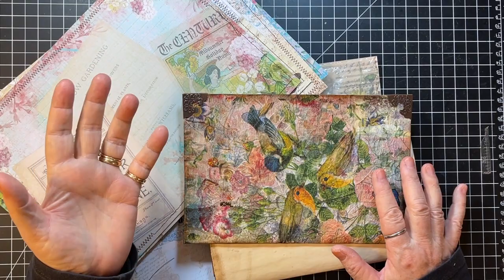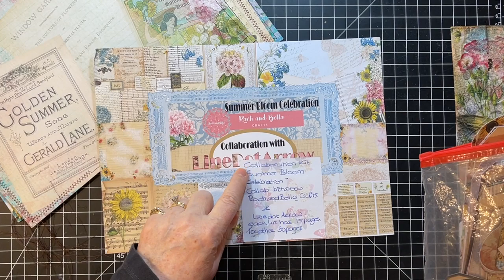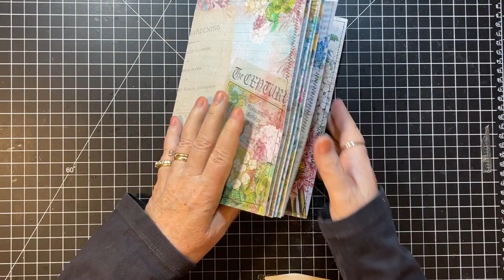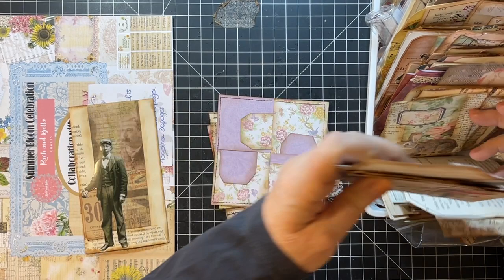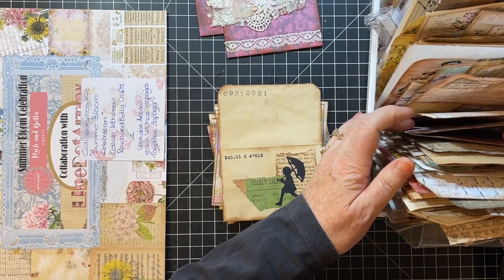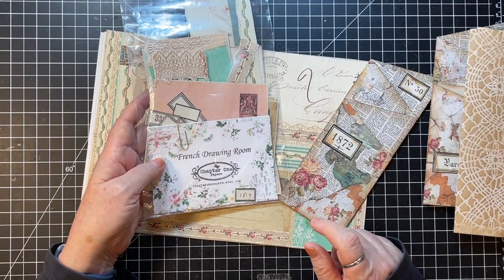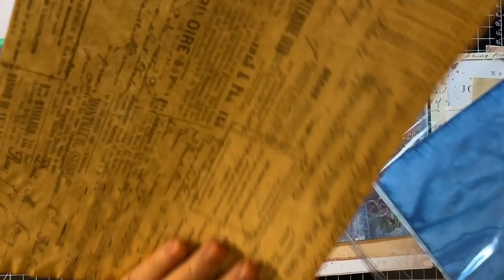How to Make a Journal Kit for On the Go!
I'm putting together "journal kits" for my next retreat!  Organizing your parts and pieces is the key.  I hope you will find this helpful!